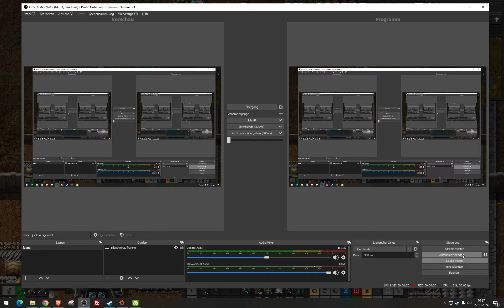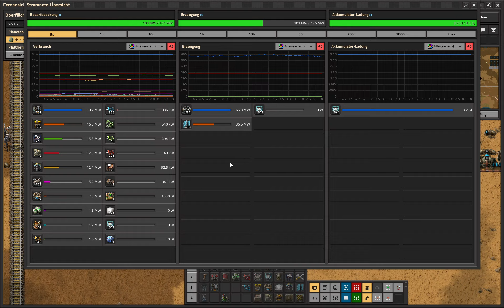Factorio Space Age - Ich hab die Mauer schön